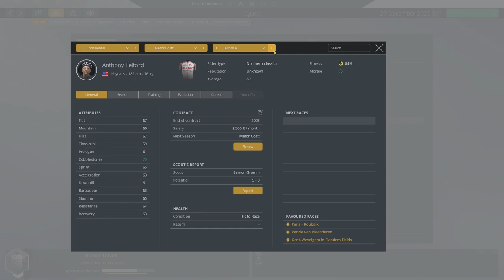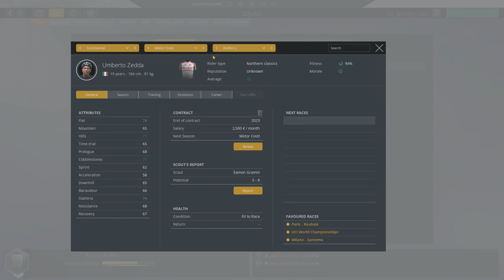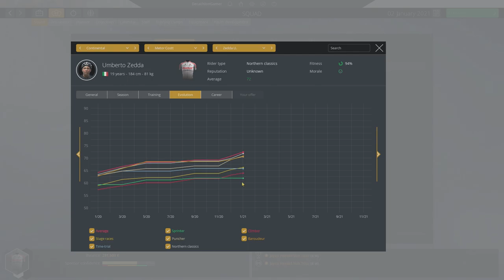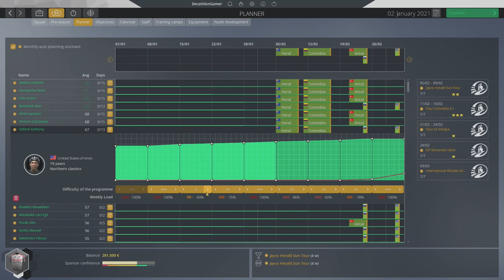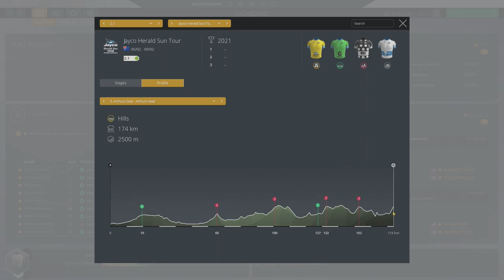Pro Cycling Manager 2020 - Career - Ep 5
Pro Cycling Manager 2020 is a sports management and simulation game that puts you in the saddle against the world's best riders.  Using the World Database 2020, we play a career with the most difficult challenge imaginable.  Playing on the highest difficulty setting and using a custom team of absolute diversity and the lowest quality riders that will find even the lowest competition, Continental, quite challenging we target becoming the greatest team in the Peleton.